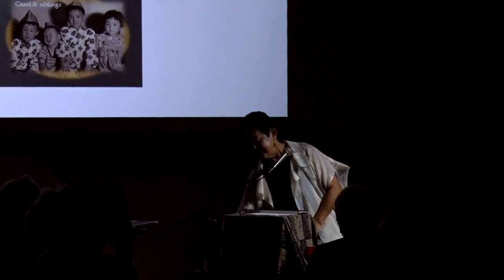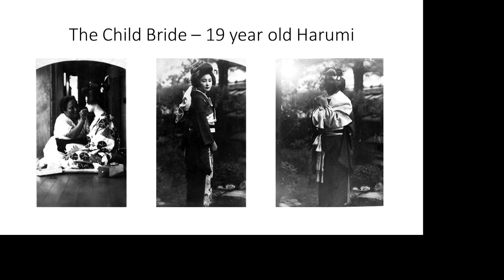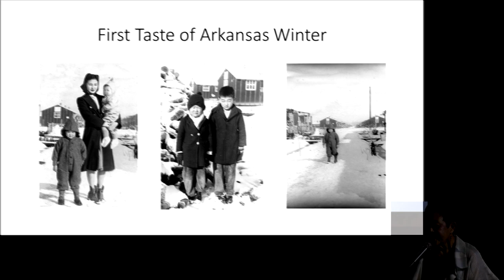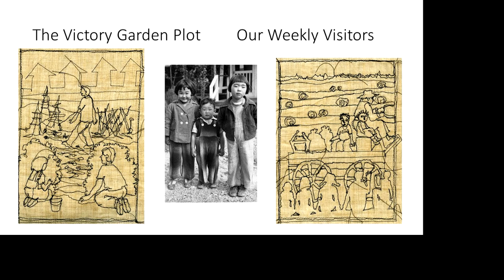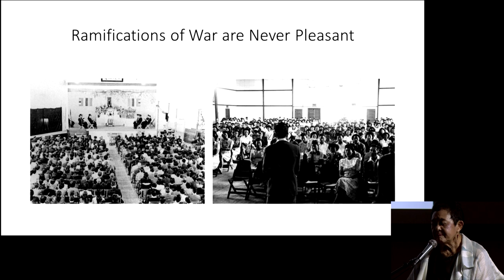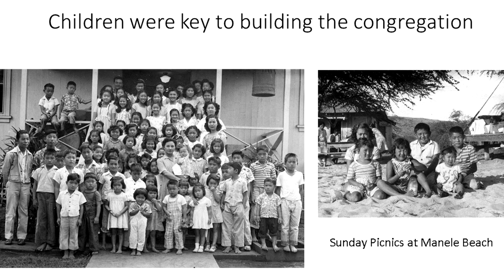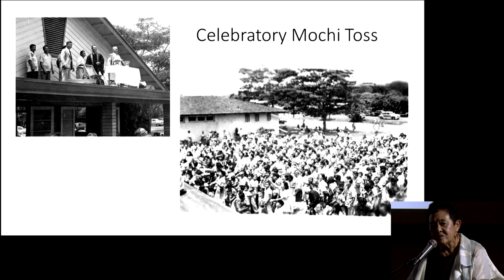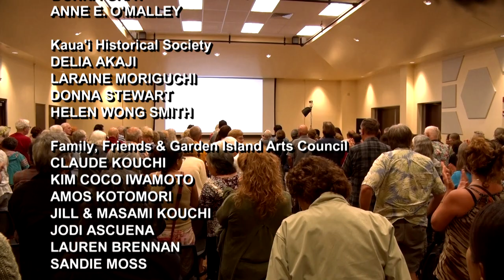Life Behind the Blackout Curtain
Carol Kouchi Yotsuda shares her family's journey during, before, and after being sent to Rohwer detention camp in Arkansas.  After arriving on the mainland, they traveled to Fresno then on to Arkansas - first to Jerome then on to Rohwer. Living in Block 15, the Kouchi family experienced communal living,  weathered the cold of winter and a treeless landscape. Carol has captured and preserved her memories through magnificent stitch artwork which was also on display at the Fine Arts Auditorium at Kauai Community College in December of 2017.